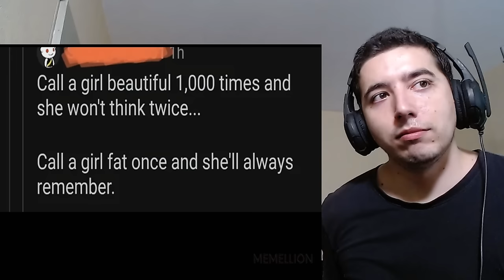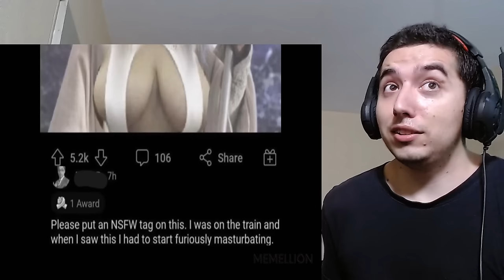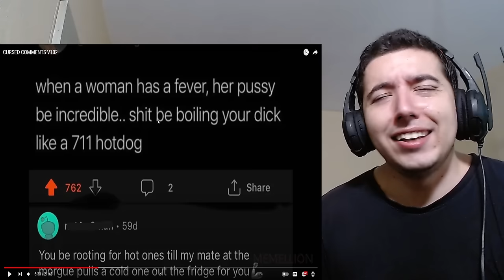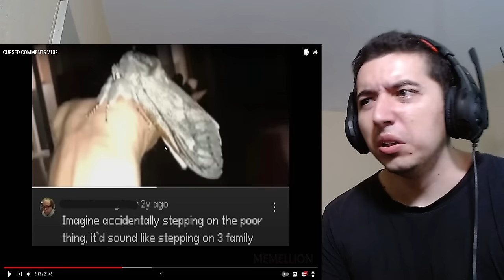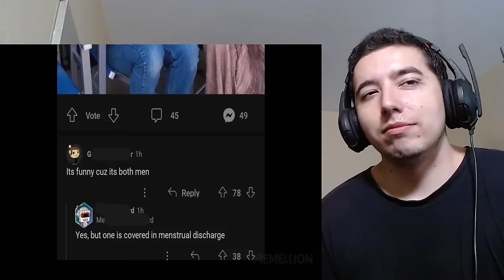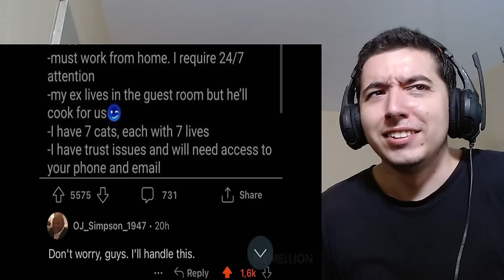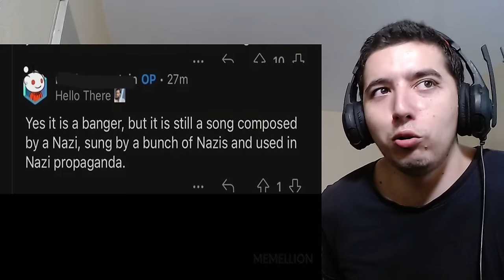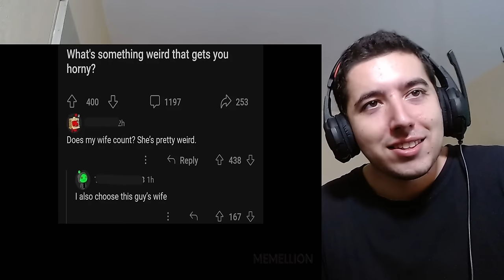CURSED COMMENTS V102 Reaction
Hey hey everybody we are back with some more cursed comments by memellion ... These are a bit more savage then i remember .

About me.